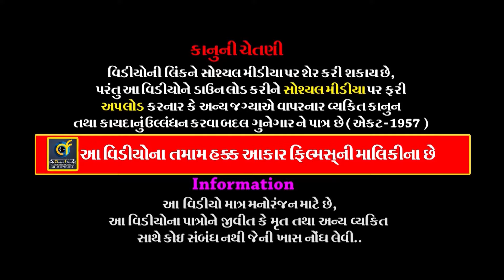તોરણીયા રામામંડળ || 08 || Toraniya Ramamandal || Gohil Family || શાપર વેરાવળ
ALBUM :-  Toraniya  Ramamandal
MUSIC :- Live
PALCE :-  Gohil Family -  Shapar _ Veraval [ Rajkot ]
LABEL :- Aakar films & Gujstar

Information:
♪ Title/Song :
♪ Singer :
♪ Producer :
♪ Lyrics : Traditional
♪ Music Composition  : Traditional
© All Copyrights Reserved to :
           👇🎧🎧🎧   Also Listen on   🎧🎧🎧👇
Gaana :
JioSaavn ( With Hello Tune ) :
Wynk ( With Hello Tune ) :
YouTube Music :
Amazon Music :